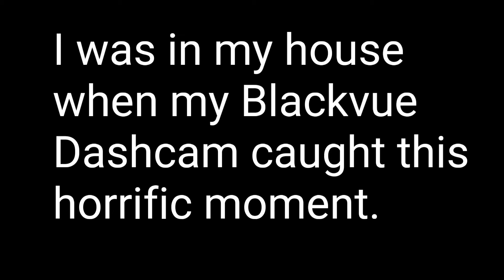Bad Drivers Of Forza Horizon 3 #33: I Bought My Charger!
BDOFH3 is a series of bad driving in Horizon Australia. I also include my own personal mistakes.